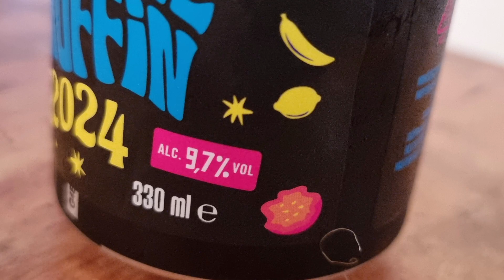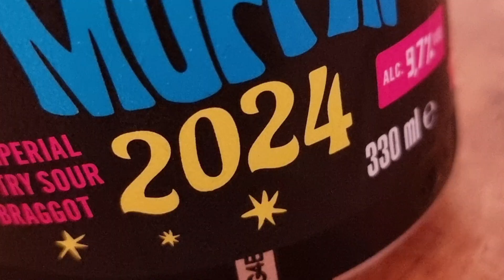Tropical space muffin 2024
This is Tropical space muffin 2024 from Mad Scientist in Budapest, Hungary.

The colour of this beer is actually intense blue-green, but in the film it looks almost like mud. Buy a few cans of the beer and you will see.